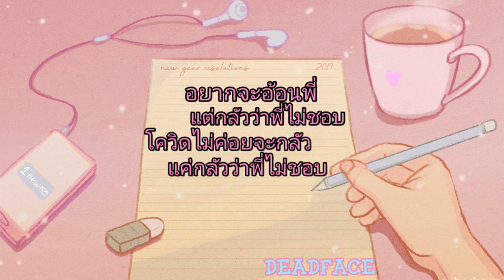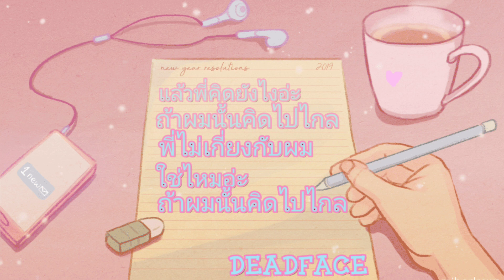กลัวว่าพี่ไม่ชอบ Xerk1d Ft. FLIP 19 (prod. snorkatje )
Artist : DEADFACE FLIP 19
Mixed and Mastering : PAPIY_a
Lyric : DEADFACE FLIP 19
SONG : กลัวว่าพี่ไม่ชอบ